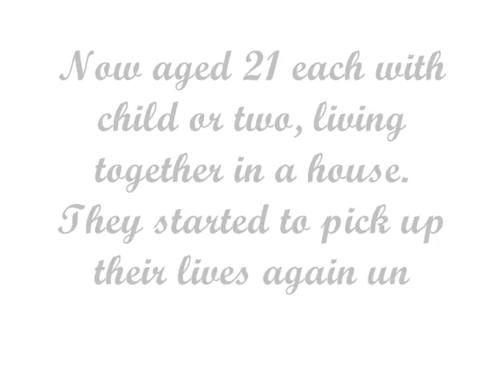Stop and Erase {{{Nelena}}} Trailer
Some info!!

Selena is 21  {{{Works in an Art Gallery}}}
Nick is 21 {{{ Works in ?}}}}
Mimi & Lillie are twins and are 4 {{{Pre-School}}}

Demi is 21   {{{ Is a waiter}}}
Joe is 23  {{{On the dole}}}
Lucinda is 4 {{{Pre-school}}}

Ashley is 22 {{{ Fashion company}}}
Kevin is 24 {{{ Lawyer}}}
Chace & Sofia are twins and are 4 {{{Pre-School}}}

Miley is 21 {{{ Waitress along side Demi}}}
Cody is 24 {{{ Waiter}}}
Dylan is 4 {{{Pre-School}}}

!!They all live in a house together apart from Jonas's and Linely!!

Others---

Zac is Selena's brother and is 26 {{{ Gym teacher}}}
Vanessa is Zac's girlfriend and is 23 {{{ Art Gallery}}}

Taylor Swift is 23 {{{ Art Gallery}}}
Taylor Launter is 21 {{{ Travel company}}}
Jared is 26 {{{ On the dole}}} or {{{ Not working}}}

Many more.

xxx